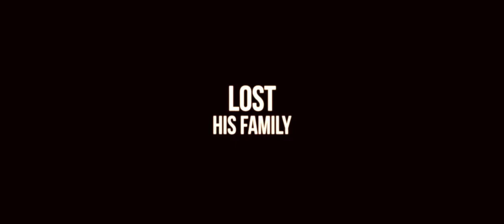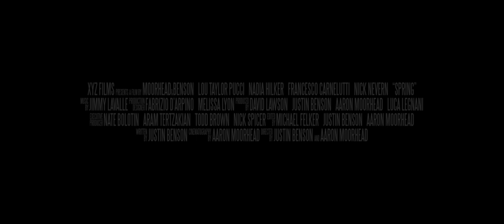SPRING UK Trailer - In cinemas 22 May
A young man in a personal tailspin (Lou Taylor Pucci) flees the US to Italy, where he sparks up a romance with a girl hiding a dark secret (Nadia Hilker).

What begins as a naturalistic romance in an idyllic Mediterranean town takes an unexpected turn as the two lovers confront figurative and literal relationship monsters. Balancing dark humour, heart and visceral thrills, Spring evokes undercurrents of H. P. Lovecraft by way of Richard Linklater, while remaining its own cutting edge genre cinema.